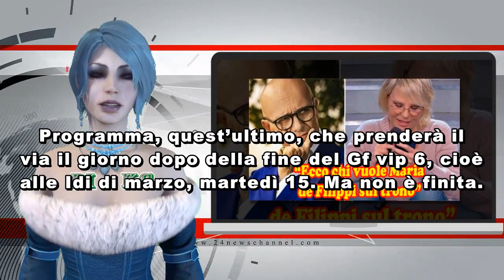Colpaccio Mediaset, Dal Gf Vip a Uomini e Donne: “Ecco chi vuole Maria de Filippi sul trono”. Fan